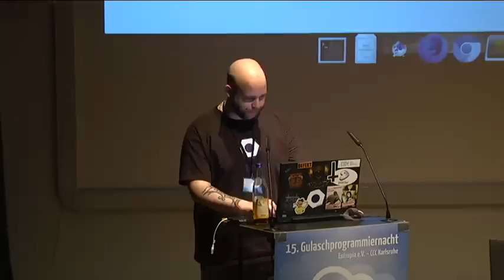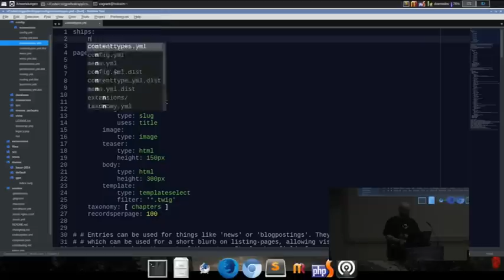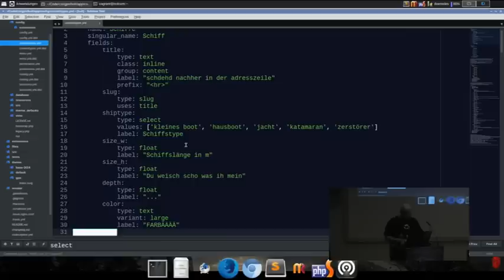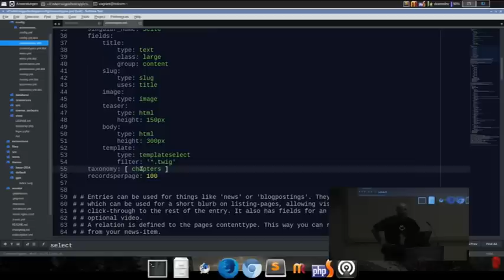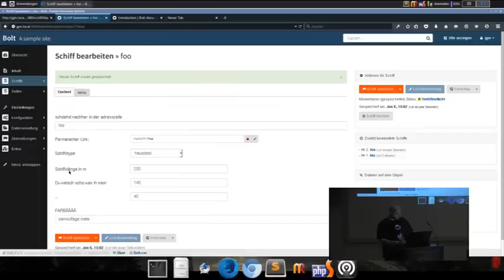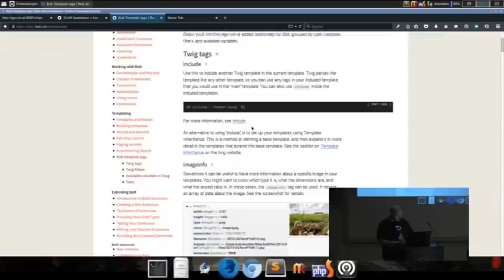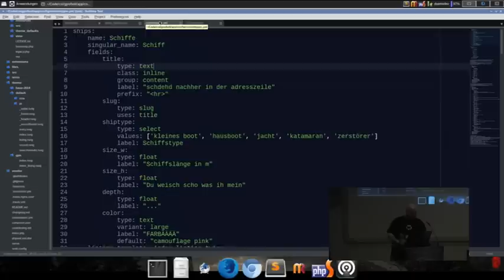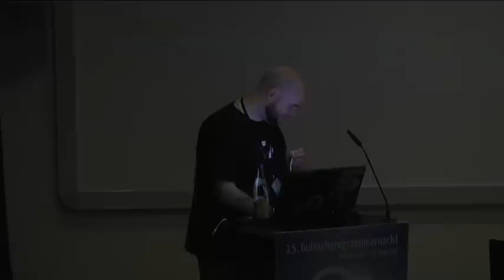doerteDev: Bolt.cm - CMS in Einfach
Zuhülf, der Kunde möchte seine Inhalte selbst aktualisieren!
Bolt.cm ist in der PHP Welt das CMS was Usability für Nicht-ITler angeht. Warum? Das wird hier aufgezeigt.
Keine Slides - Hands-on. Wir bauen eine kleine Businessseite für ... sagen wir. nen Bäcker? Autoverleih? Die Audience entscheidet!
Augenmerk liegt auf Usability für Ops, Dev und Contentler.

doerteDev